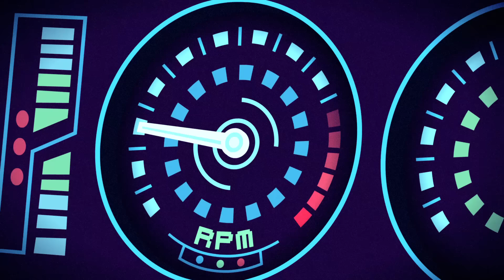Teen Titans Go! | Wonderful Christmas Time! 🎅🏼🎄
Merry Christmas everyone! from DC Kids🖤

DCKids is home to all your favorite DC characters, videos, comics, games, and activities from Teen Titans Go!, Batman Unlimited, Justice League of America, and more!